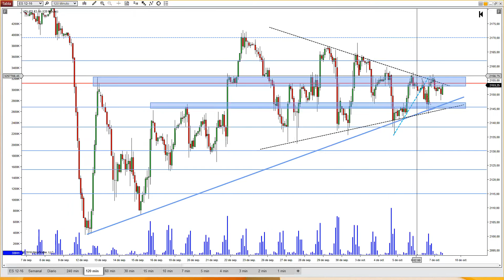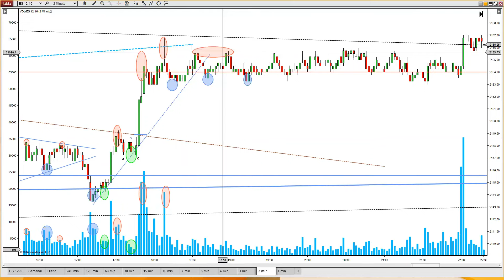El corto complicado por la zona, luego dio un buen largo; MiniSP 6 Octubre 2016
Empieza la sesión dentro de un movimiento bajista iniciado en el after-hour que llega a la zona importante de confluencias por abajo y donde apareció el profesional, volumen de compras suficientes para llevar el precio a la siguiente zona importante por arriba, deshaciendo la caída del after y llegando al máximo del día anterior. con una espléndida oportunidad de buscar el largo, eso si con mucha paciencia hasta que confirmó el giro. La operativa en acciones, futuros y forex contiene un riesgo sustancial y no es para todos los inversores. Lee en el siguiente enlace la divulgación completa de riesgos: